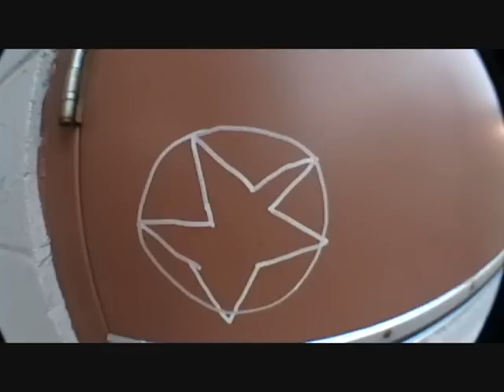Eoin O'Donnell and Tyler Koenig - Last of the Dry Days.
Me and my buddy tyler met up today to film a small day edit, because winter is creeping up on us fast. Enjoy!
15 years old, cleveland ohio.